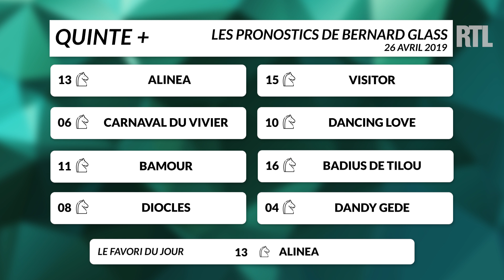Quinté + : les favoris du Prix Huberta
Retrouvez les pronostics de Bernard Glass pour le quinté du 26 avril 2019 à l'hippodrome de Vincennes.